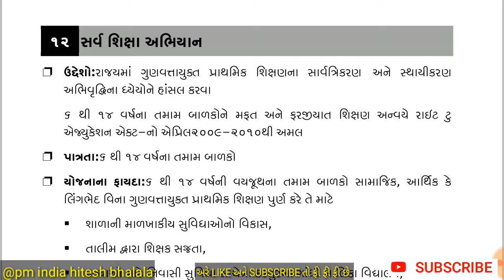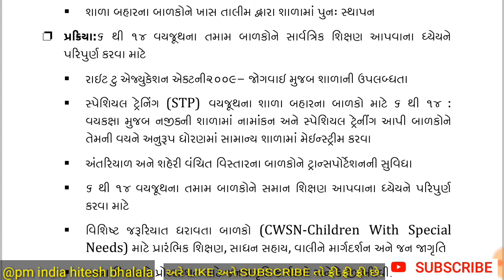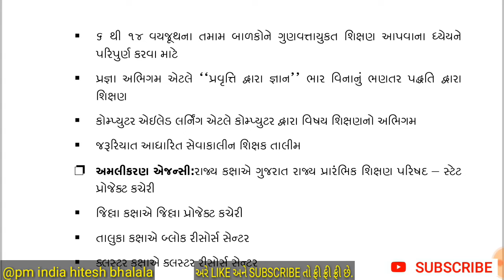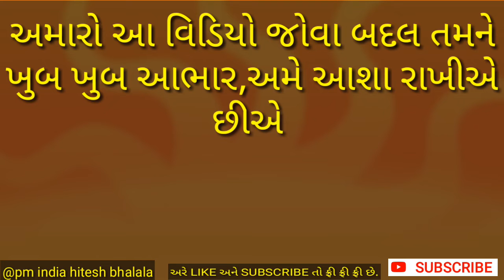12, સર્વ શિક્ષા યોજના,Sarva Shiksha Abhiyan,yojana,State government | Rajya sarkar,Central, kendra,